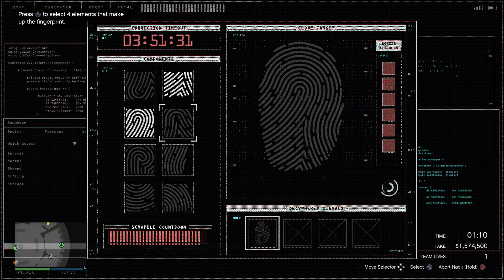2 PLAYER STEALTH WALK-THROUGH ($2,358,000) | GTA Online Casino Heist Silent and Sneaky Finale Guide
This is a guide for the silent and sneaky approach in the GTA Online Diamond Casino Heist. This will show you how to receive all of the possible money without breaking stealth or losing cash. I hope it helps!